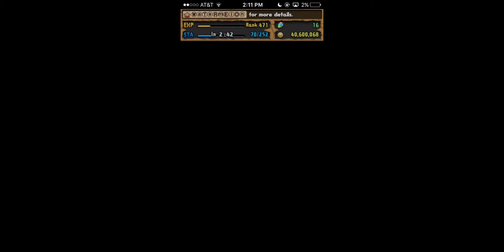Zaerog∞ (Z8) Descended! - Green Sakuya